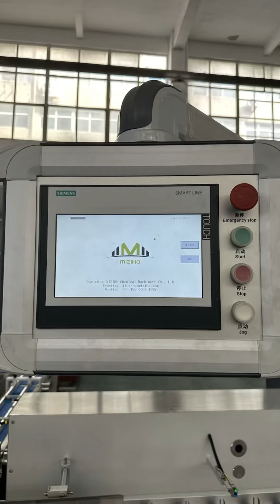Dove,Dettol,Costa,Lux,Palmolive,Solaris soap production line